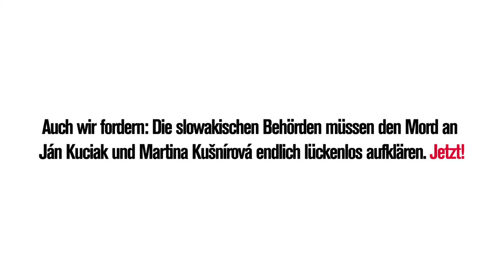6 Monate ohne Jan Kuciak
Heute vor sechs Monaten wurden der Investigativjournalist Ján Kuciak und seine Verlobte tot aufgefunden. Bis heute ist nicht klar, wer für die Tat verantwortlich ist. Wir fordern: Aufklärung - jetzt!